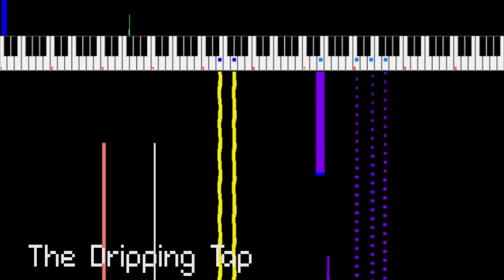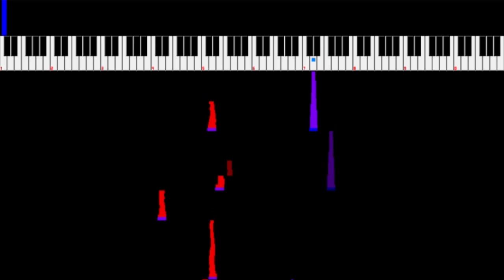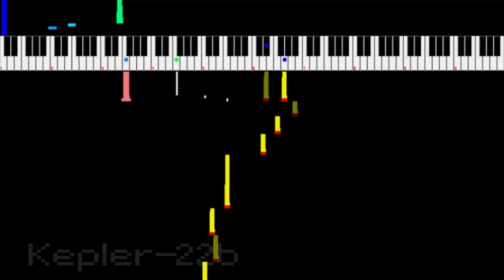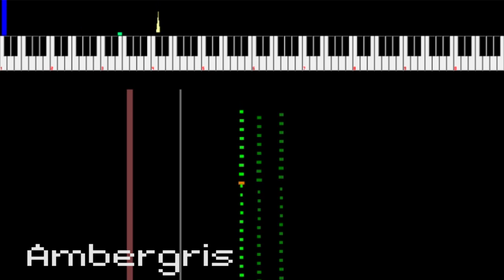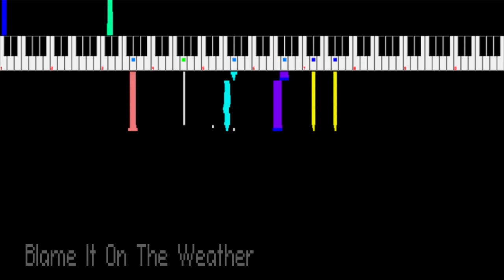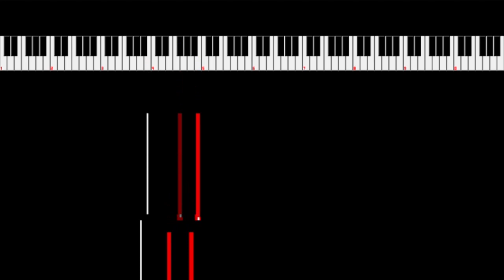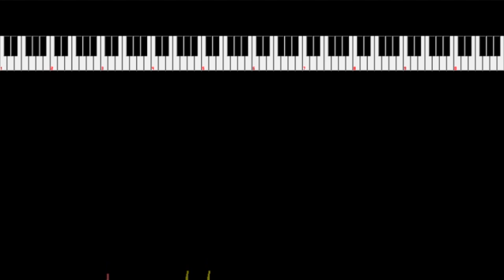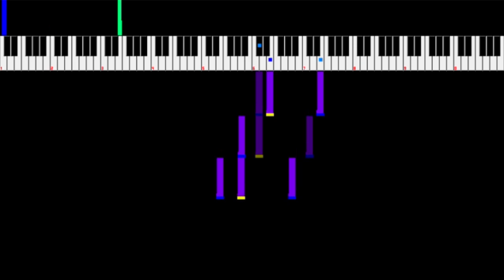Omnium Gatherum 8-bit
All songs written by King Gizzard and the Lizard Wizard
Track 3 contains samples written by Barny McAll
Track 6 contains samples written by John Mason and Leslie Reed
Track 11 contains samples written by Heinz Funk

Like what I do?

The Dripping Tap 00:00
Magenta Mountain 18:10
Kepler-22b 24:13
Gaia 27:28
Ambergris 32:38
Sadie Sorceress 37:06
Evilest Man 40:18
The Garden Goblin 47:51
Blame It on the Weather 50:48
Persistence 53:19
The Grim Reaper 57:06
Presumptuous 1:00:06
Predator X 1:05:07
Red Smoke 1:08:54
Candles 1:13:18
The Funeral 1:17:52

Software: Famitracker v0.4.6
Visualizer: NSFPlay Synthesia by Patashu